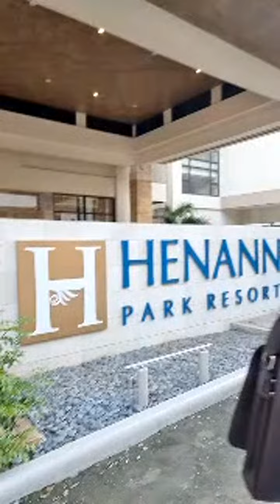Highlight 3:16 - 8:16 from Boracay l Sheryll Frays